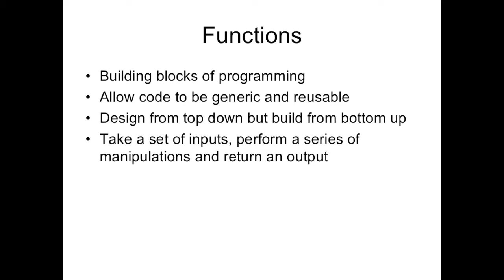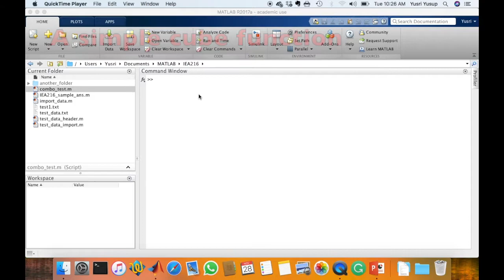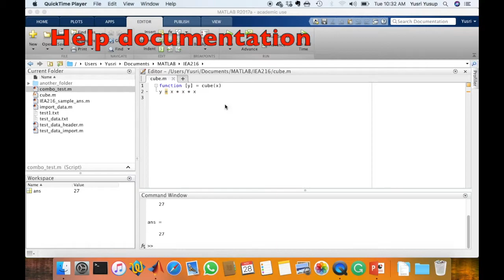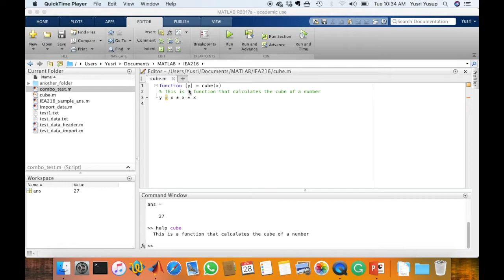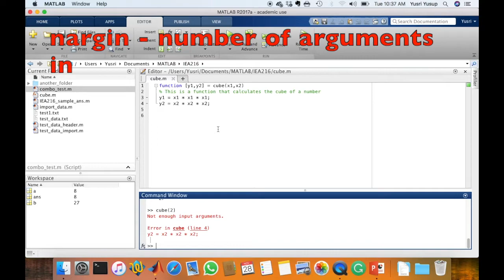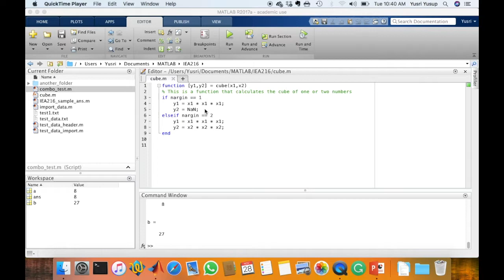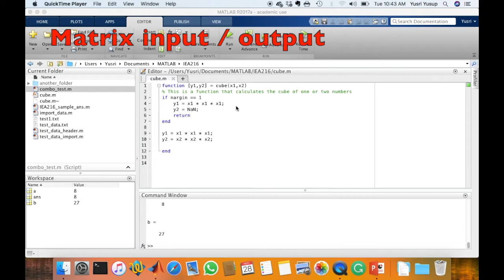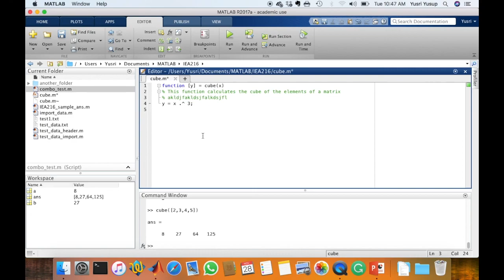IEA216 Functions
Introduction to functions in Matlab.

Software: Matlab
Version: 2017a

Topics:
1:00 A simple function
2:50 Adding help to a function
3:50 Multiple inputs and outputs
6:15 nargin
8:11 return
10:10 Matrix input or output